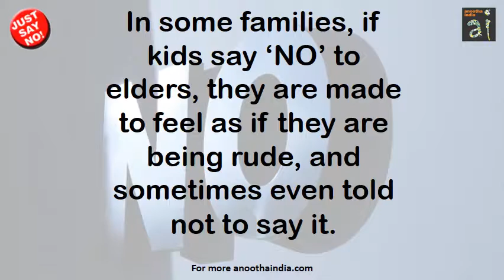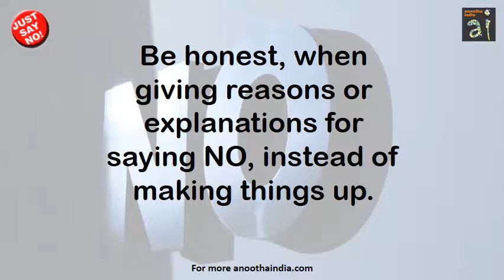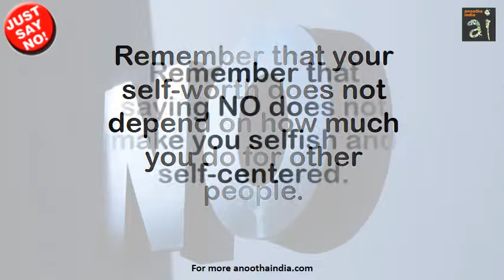LEARN TO SAY ‘NO’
Saying NO is An Art. Master it with us.